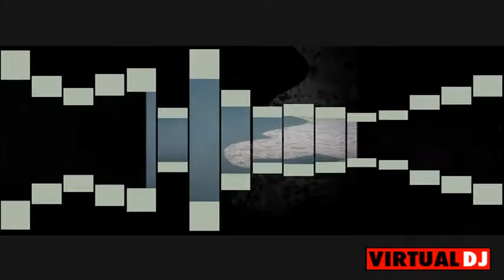du Arsch bekommst den Terrormarsch